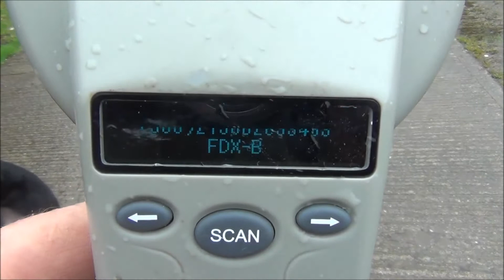Lot 2: Dot - 4.5.22 Farmers Marts Dolgellau Online Sheepdog Auction - 16 Months Old